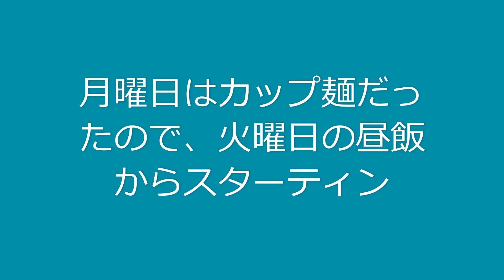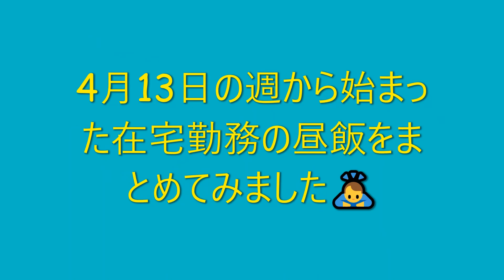在宅勤務昼飯（倹約編）